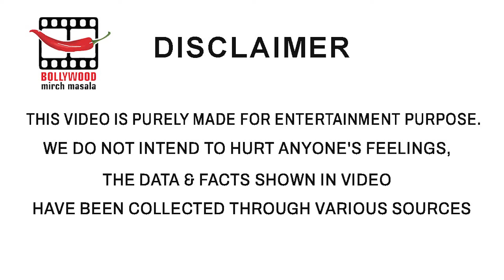Bigg Boss 16 Promo: Salman Khan Reveals This Year’s Game With a Twist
The wait is over as Bigg Boss 16’s first ever promo has been released and it gave a glimpse of all the previous episodes. Salman Khan in his host avatar was seen introducing this year’s theme.